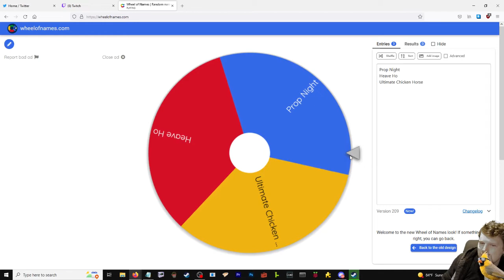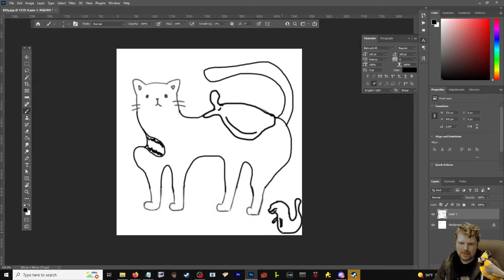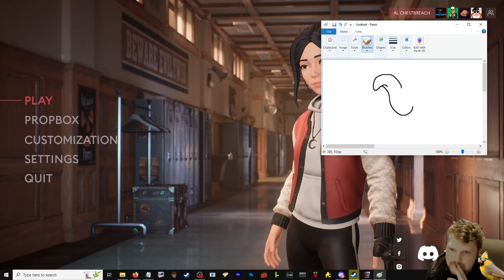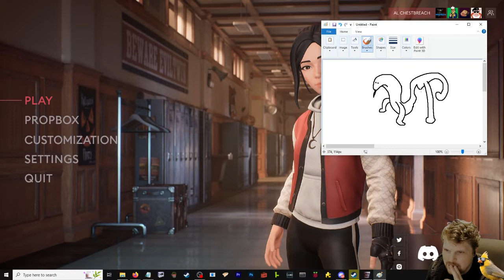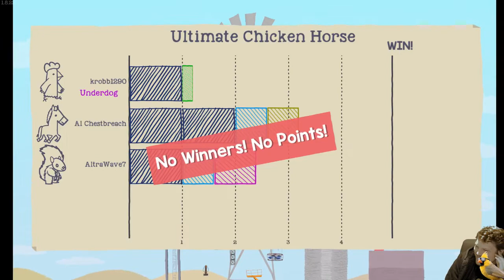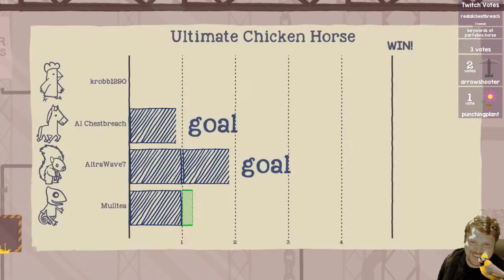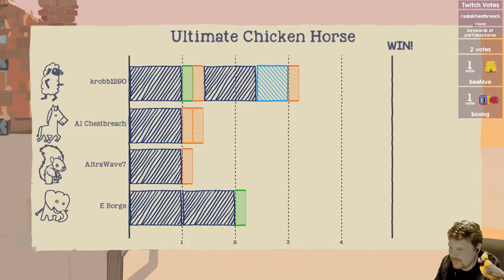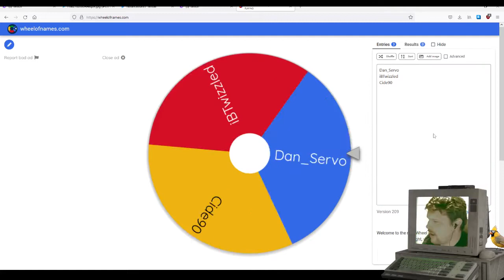May 21, 2022 | Propnight & Ultimate Chicken Horse | Al ChestBreach Streams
Propnight & Ultimate Chicken

0:00 What are we playing!?
2:35 Drawin' Time!
10:40 Propnight
1:21:00 Ultimate Chicken Horse